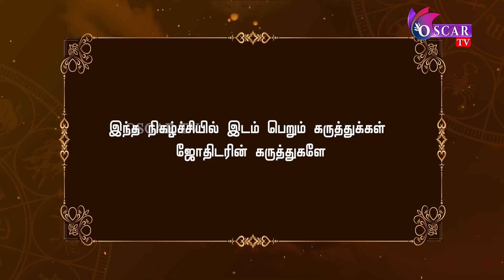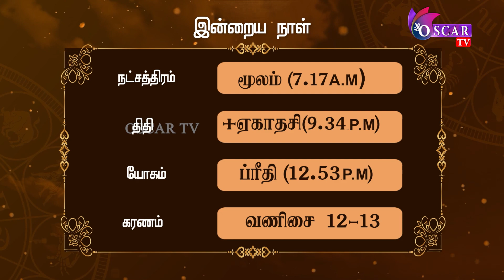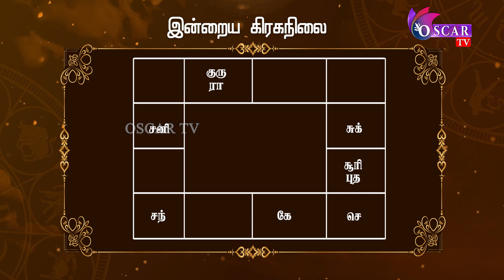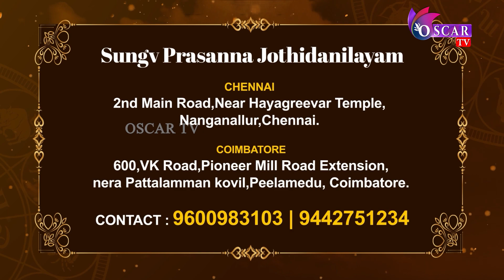இந்நேரம் பொன்நேரம் | Inneram ponneram | today rasipalan | nallaneram nagaraj | oscartv | 27-08-2023